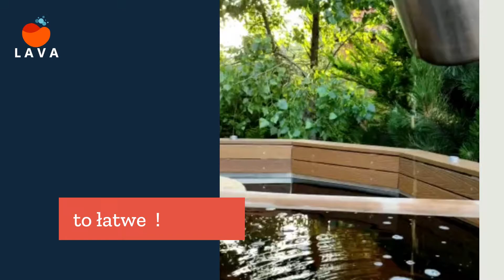Wanny Termalne.pl wywar ziołowy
Zamień hotel w uzdrowisko:
Do ogrodu pod domem , dla hotelu, agroturystyki, jurt, ośrodków sportowych.
" Dostarczamy termalny relax bez ograniczeń "  wykonaj prywatne  seanse uzdrowiskowe , regeneracyjne , relaksacyjne   SPA & WELLNESS w swoim Ogrodzie, Hotelu, Uzdrowisku , Agroturystyce . Dostarczaj  relax i usługi uzdrowiskowe  w dowolnej lokalizacji, mimo trudności i zmian  rynkowych możesz nadal działać.